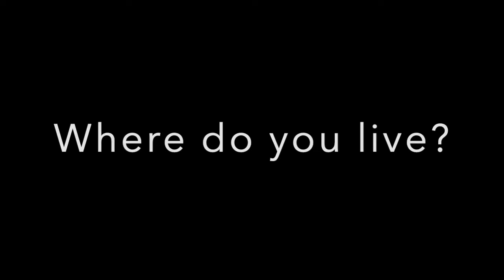All About Me!!! | The Shekinah Show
Kicking things off with a Get To Know Me tag video!!
I'm going to try to upload one video a week, so watch out for the one next week!!

Verse Of The Week: Joshua 1:9 (Be strong and courageous. Do not be afraid; do not be discouraged, for the Lord your God will be with you wherever you go.)

"Speak out loud instead of living in your head"

Psalm 62:6